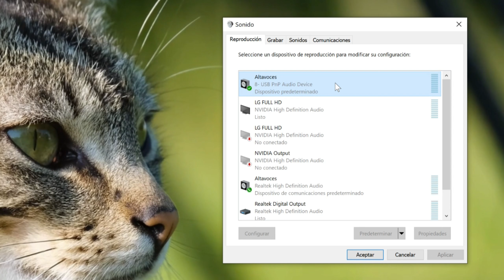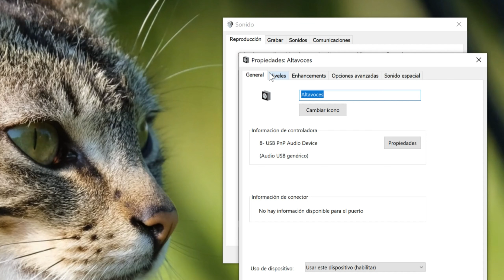Cómo Mejorar el Sonido en Windows 10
¿El sonido de tu PC con Windows 10 no es lo suficientemente bueno? En este tutorial te mostramos cómo mejorar la calidad del sonido de tu computadora con unos simples ajustes. Aprende a optimizar el audio y a personalizar las configuraciones de sonido para una mejor experiencia.

COMPU FACIL es un canal que busca darte soluciones y enseñarte a resolver toda clase de problemas relacionados con PC, Laptop, teléfonos, Windows, Android, etc., buscamos darte consejos y estrategias fáciles y rápidas, para que así, todos tus problemas sean solucionados.